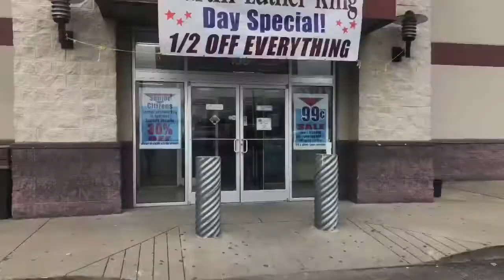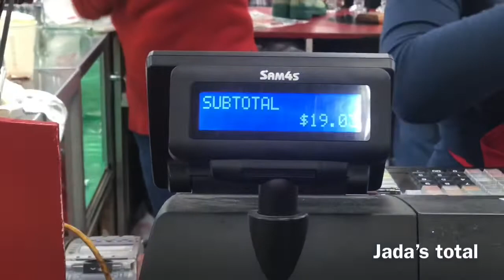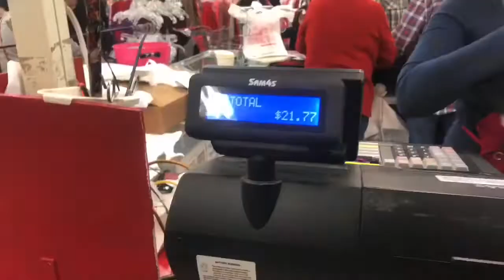Thrift Store Shopping 🛍 | GRWM for Last First Day of my Senior Year!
I hope you guys enjoyed my mini vlog of my day before my last semester of college.

Destinations all located in Memphis, Tennessee :

City Thrift
Wolfchase Galleria Mall
Sam’s Club
Grizzly Game